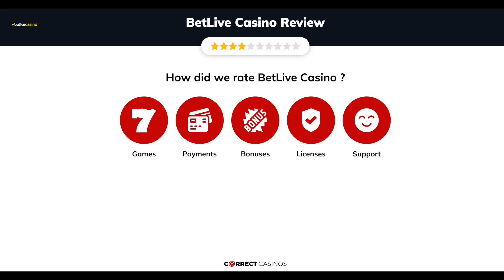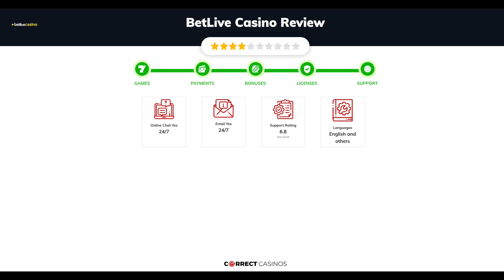BetLive Casino Review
Visit CorrectCasinos.com to find the full review of BetLive Casino.

BetLive is one of the older additions to the ever-growing online gambling market, where players can enjoy a varied selection of more than 6500 games. It covers multiple categories, from slots and table games to mini-games, video poker, and live casino, where you will find all sorts of popular products and all-time favorite classics. Other than that, there is a large sportsbook section where you can bet on your favorite teams in over 30 sports and Esports. Last but not least, the website is loaded with numerous deals for new and existing members, which promise to send huge winnings your way!

18+ | BeGambleAware.org | Play responsibly